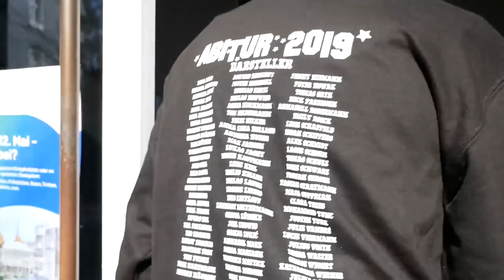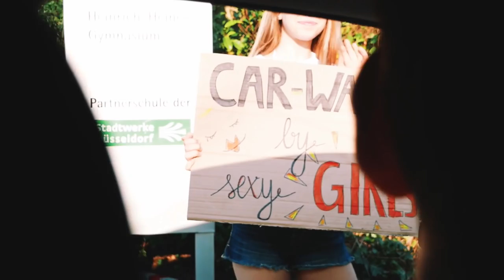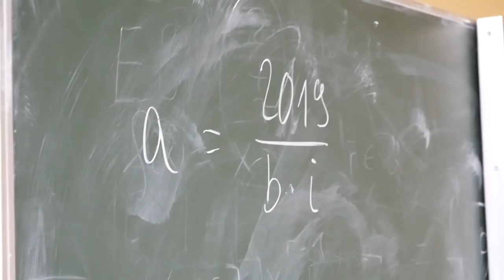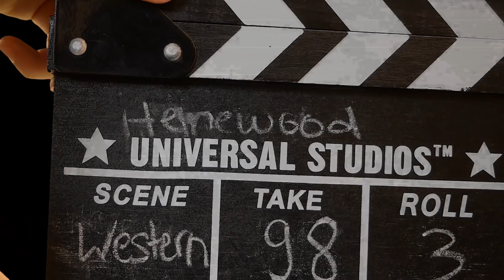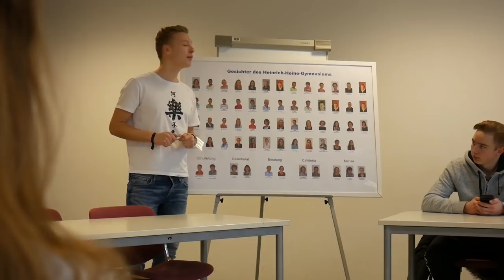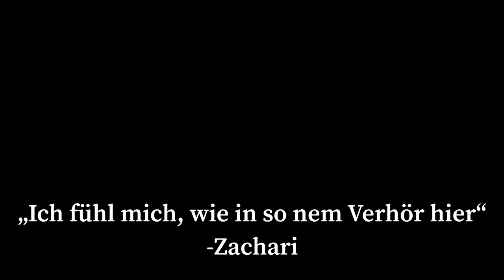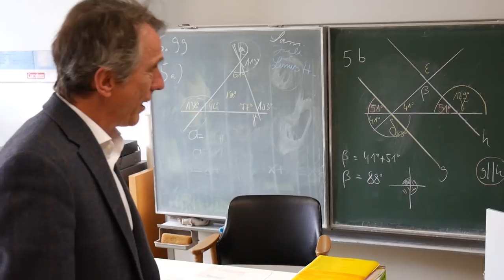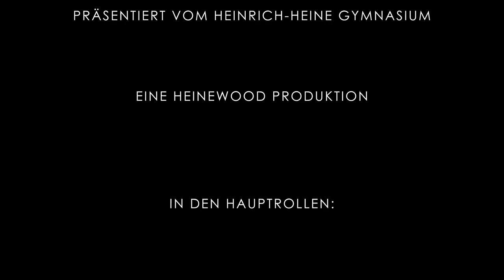Heinewood 2019 Abifilm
Premiere ist ca um 19:10